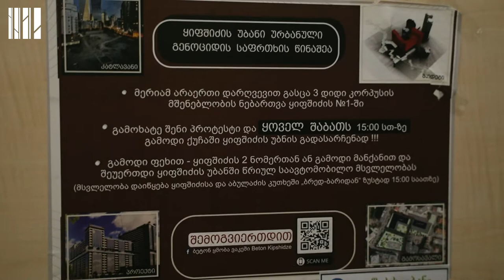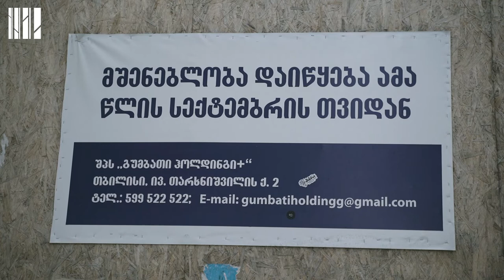ყიფშიძის N1 და საფრთხე, რომელიც უბანს ემუქრება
როგორ ქრება ყიფშიძის N1-ში სივრცე და მის ადგილს მრავალსართულიანი კორპუსები იკავებს?

და როგორ მოახერხა ადგილობრივმა მოსახლოებამ მობილიზება, რათა აქ არსებული მშენებლობების წინააღმდეგ პროტესტი დაეწყო?

„ეს მშენებლობები უბანს, ფაქტობრივად, კლავს. ეს იქნება აუგად მოსახსენიებელი უბანი, როგორც ურბანული დანაშაულისა და გენოციდის მაგალითი", - მოუსმინეთ ლევან ფხაკაძეს, რომელიც ყიფშიძეზე მიმდინარე მშენებლობის წინააღმდეგ მიმდინარე პროტესტის ერთ-ერთი აქტიური მონაწილეა.